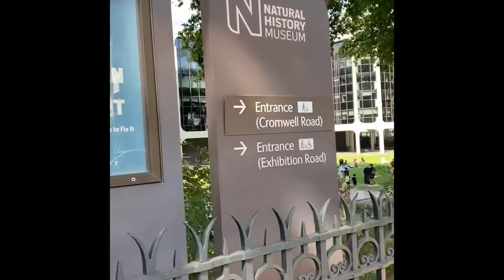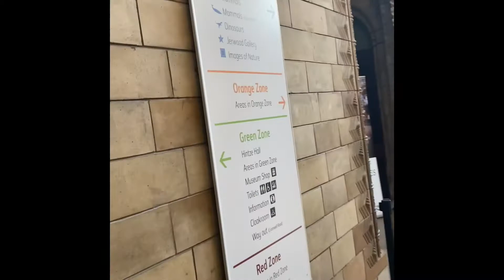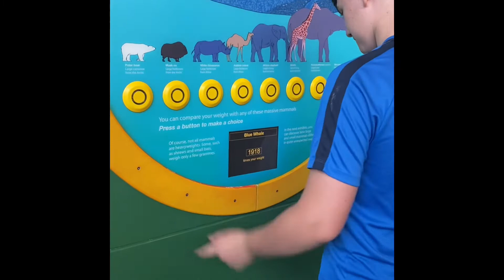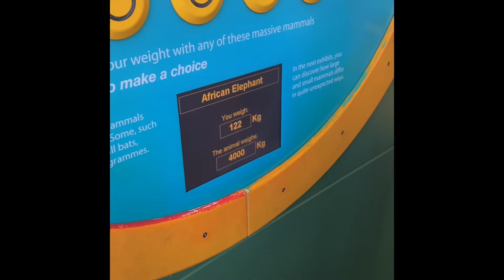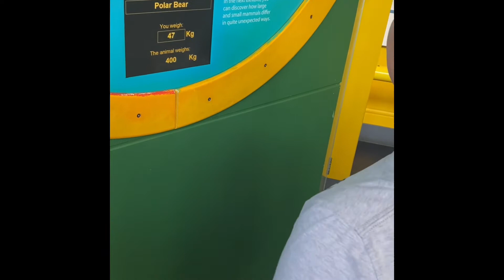National history museum London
Our review for this is its ok but for Jacob it was a lot and busy and very hot inside